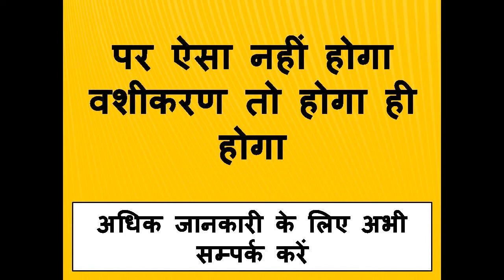व्व्व्श तृ यह दो शब्द बोल देना कोई भी हो कीचा चला आ जाएगी पास पास vashikaran ka sahi trika